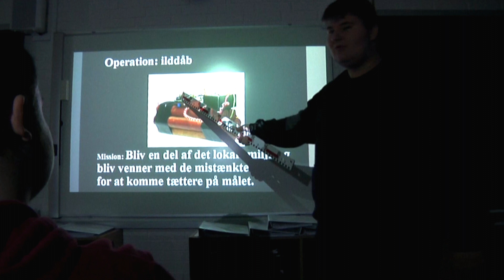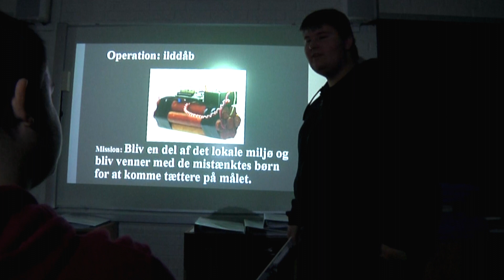IldDåb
Kortfilm - Produceret af 10. klasse MedieLinie på Løvvangskolen - Nørresundby i samarbejde med Station 10